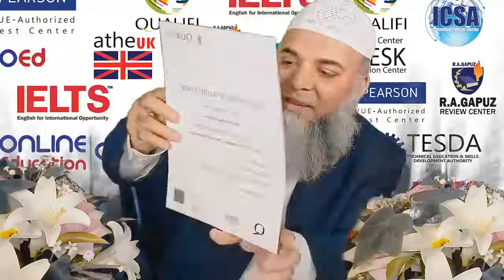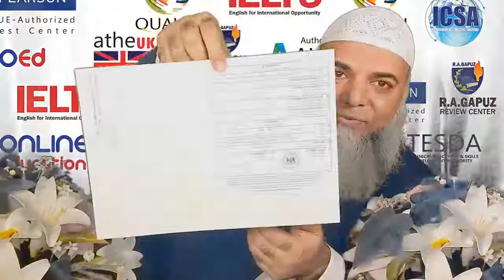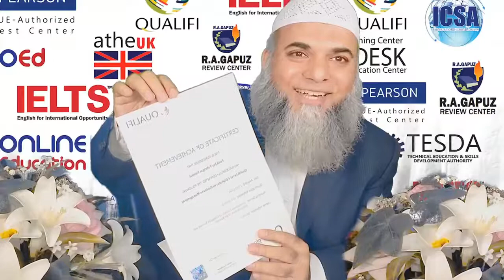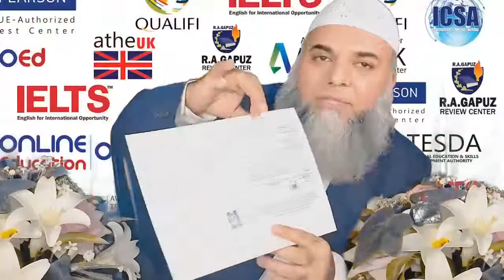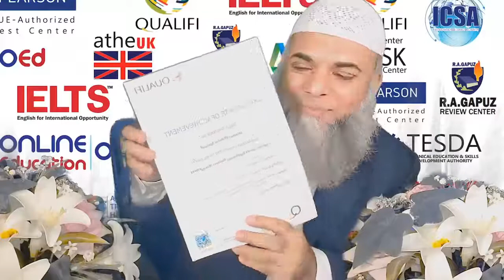Congratulations to our Business Management - UK Qualification graduates!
-Ms. Alona Manibog Dimitriou
-Ms. Luz Fontanilla Panelo
-Mr. Archie V. An
-Ms. Faith Joy F. Nirmal
-Ms. Jakie Lou Pua Abrahan
-Ms. Janenette Mabulay Aguinod
and UK Diploma in Health & Social Care (Caregiver Course)
-Ms. Lyzelle Dalino Barca
Dumating na ang inyong Diploma na authenticated from UK Apostille! Nawa'y maging inspirasyon kayo sa ating mga kababayan na nangangarap din ng pagbabago sa kanilang career! MABUHAY!